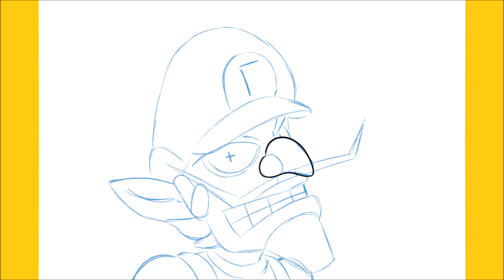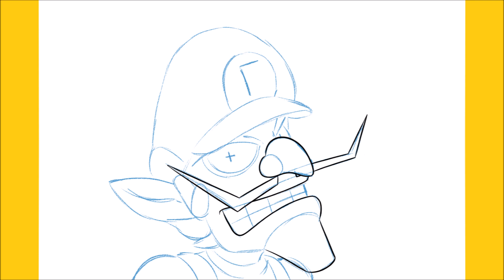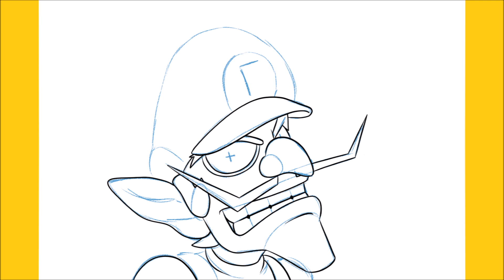How to draw Waluigi with guidelines step by step (Super Mario Bros.)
Hello,

In this video, I will be showing you to draw Waluigi with guidelines step by step (Super Mario Bros.)